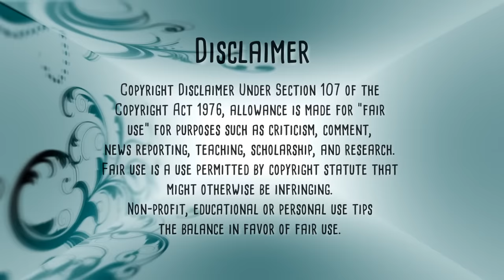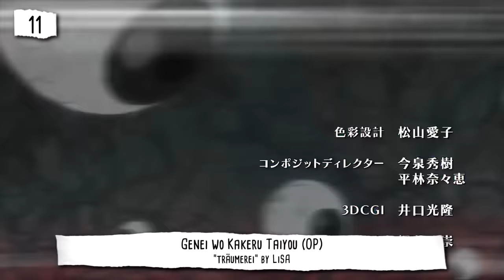▶ Top 15 Anime Songs | LiSA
▶ UPDATED! - My Top 17 Anime Songs | LiSA / 織部里沙

▶ You dont have to agree with this list. The opinions should not be contempted or disrespected. However, you can express your opinion in the comment section.

▶ Used Songs

- Angel Beats! OP2 / Opening 2
"My Soul, Your Beats!" by LiSA

- Angel Beats! Insert Song EP5
"Thousand Enemies" by Girls Dead Monster (LiSA (Yui), Hisako, Miyuki Irie, Shiori Sekine)

- Angel Beats! Insert Song EP10
"Shine Days" by Girls Dead Monster (LiSA (Yui), Hisako, Miyuki Irie, Shiori Sekine)

- Angel Beats! ED EP10 / Ending Episode 10
"Ichiban no Takaramono ~Yui final ver.~" by Girls Dead Monster feat. LiSA

- Fate/stay night: Unlimited Blade Works ED EP12 / Ending Episode 12
"THIS ILLUSION" by LiSA

- Fate/Zero OP / Opening
"oath sign" by LiSA

- Genei wo Kakeru Taiyou OP / Opening
"träumerei" by LiSA

- Mahouka Koukou no Rettousei OP1 / Opening 1
"Rising Hope" by LiSA

- Mekakucity Actors OP EP6 / Opening Episode 6
"Headphone Actor" by Jin ft. LiSA

- Mekakucity Actors ED EP6 / Ending Episode 6
"Yuukei Yesterday" by Jin ft. LiSA

- Nisekoi: OP / Opening
"Rally Go Round" by LiSA

- Qualidea Code OP / Opening
"Brave Freak Out" by LiSA

- Sword Art Online / SAO OP1 / Opening 1
"crossing field" by LiSA

- Sword Art Online II /SAO II ED2 / Ending 2
"No More Time Machine" by LiSA

- Sword Art Online II /SAO II ED3 / Ending 3
"Shirushi" by LiSA

▶ The images, music and Lyrics that accompany this video are copyrighted by their authors and producers. Its use is only for purposes of illustrative and informative, without infringing any copyright or intellectual property.